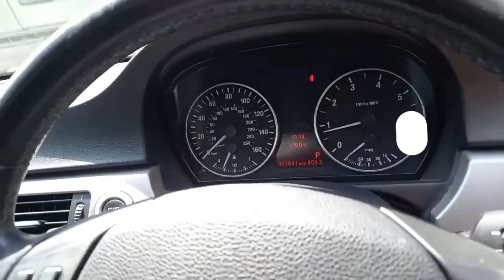Forge Action Day Sept 11th 2021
Stand with Modified Detailers